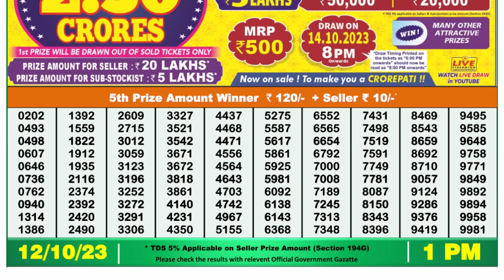🔴 Lottery Sambad Live 01:00pm 12/10/2023 Morning Nagaland State Dear Lottery Result Pdf Download